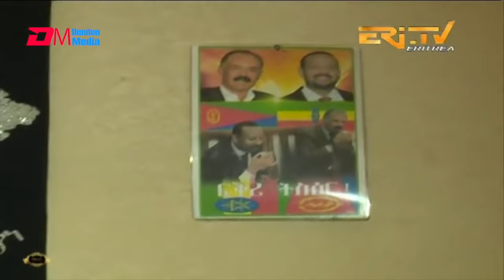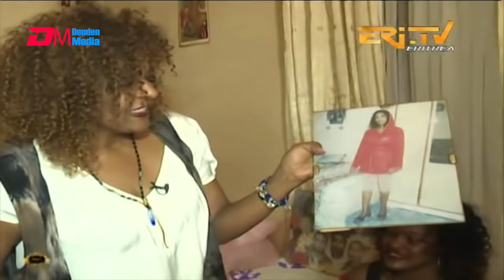ERi-TV: Ethiopian Artist Hamelemal Abate reunites with her long lost family friend in Eritrea